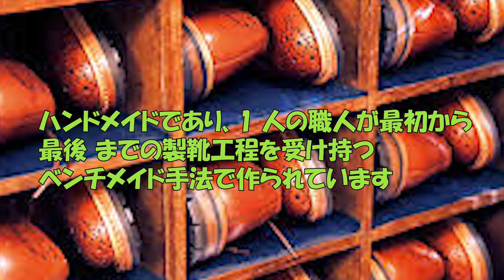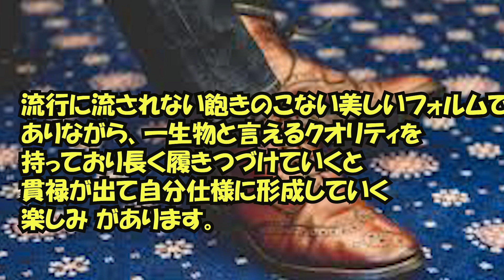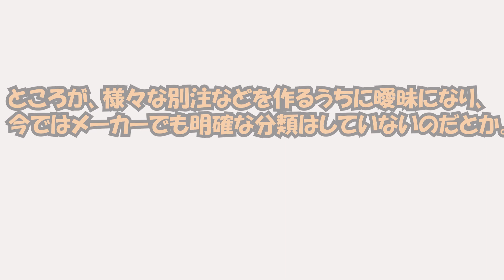カントリーブーツの代表ブランド！「Tricker's(トリッカーズ)」の歴史や定番商品、コーディネートに迫ります！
今回は、カントリーブーツの代表的ブランド「Tricker's(トリッカーズ)」をご紹介します。